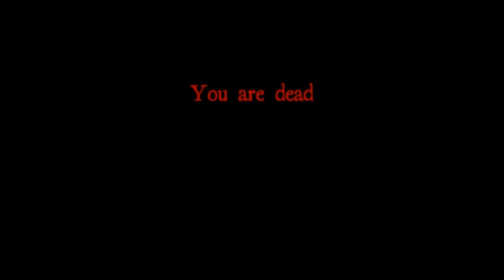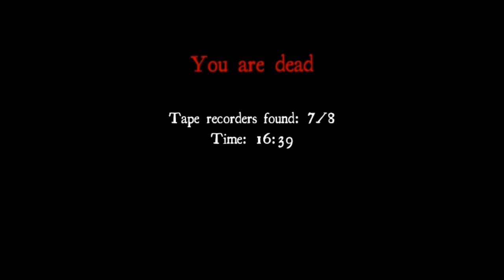White Noise Online - Round 3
White Noise Online is a fully cooperative horror experience like never before! On White Noise Online, a team of up to 4 investigators has to explore an area looking for clues, while avoiding being devoured by a supernatural creature. Will you be able to uncover the truth behind the mysterious events? This is Kohd's description.

Can't host your own server? You should try VeoServ!